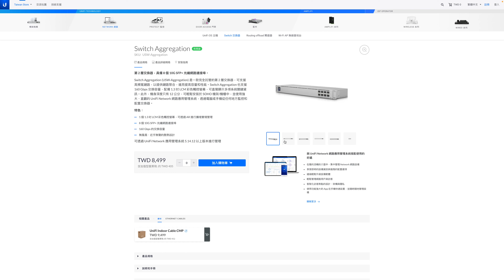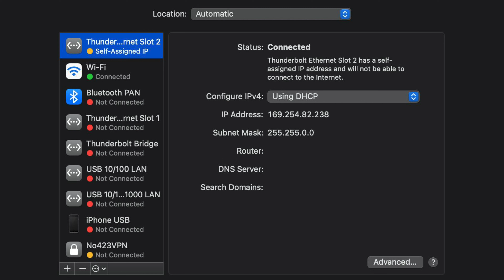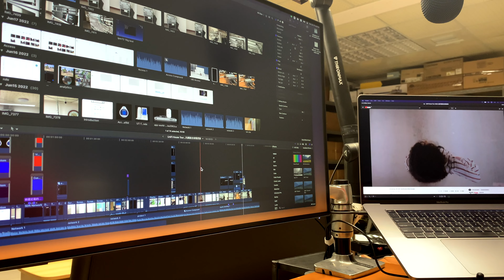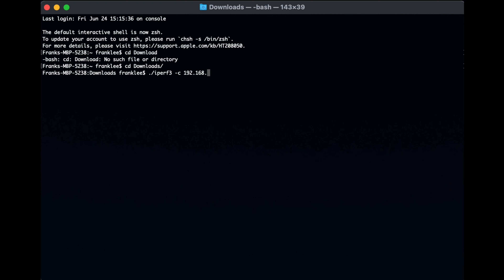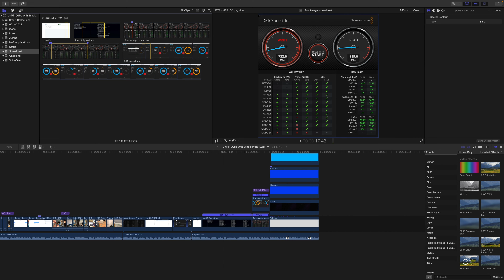UniFi 10G Network Journey with Synology RS1221+ | UniFi10G網路配置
哈囉大家好，這支影片和大家分享10g網路建置與Synology RS1221+的應用環境。

設備清單：
UnFi USW-Aggregation
UF-RJ-10G
UF-MM-10G
OM3 optic fiber 25m

RS1221+
WD ultrastar 16TB x 8
NIC: Synology E10G21-F2
QNAP: QNA-T310G1S

TIme Stamp:
00:00 - 00:15 Intro
00:15 - 01:40 10G Network Setup 網路配置
01:40 - 02:31 Synology RS1221+ NIC
02:31 - 03:02 Jumbo Frame & MTU setting 軟體設定
03:02 - 03:49 Speed Test 硬碟速度測試
03:49 - 04:15 Final Cut Pro on NAS real time editing